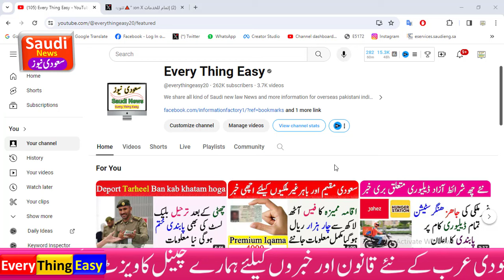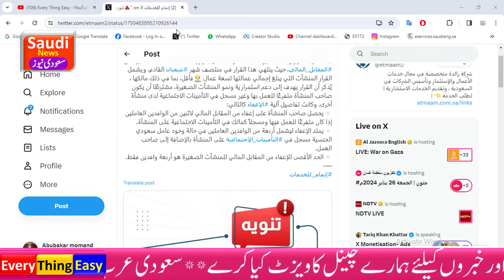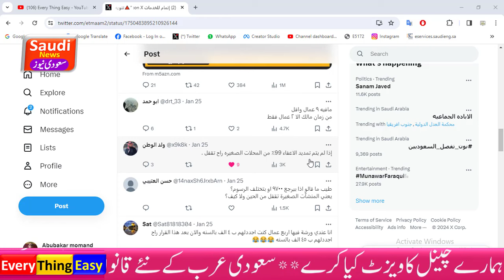exempt small company workers from iqama tax in saudi | iqama fees in 2024